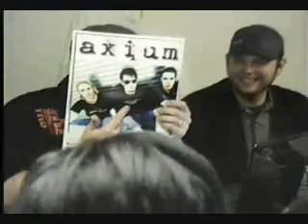Almost KISS on the Big Dumb Fun Show 2/4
From our 10.26.09 show, Almost KISS joins us to in full KISS regalia to talk about the popularity of KISS over the years, getting chicks, live performances, and before they leave we squeeze some sweet acoustics out of them.